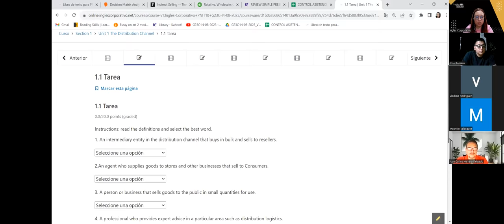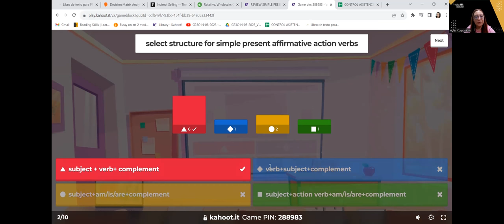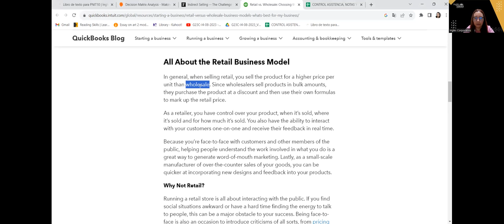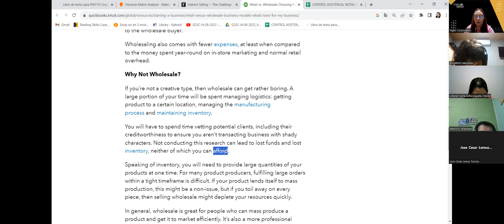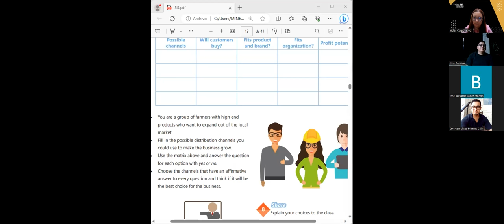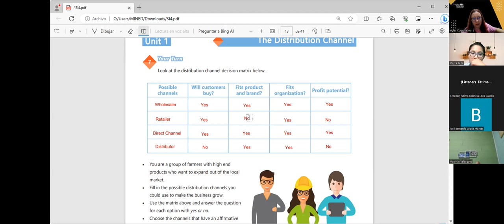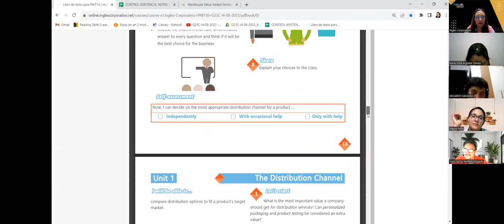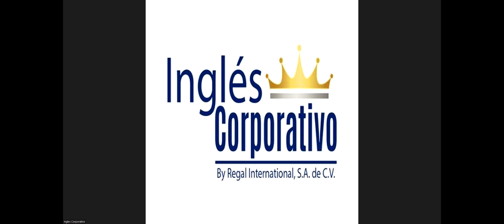SESION 04-16-08-23-ORDEN DE INICIO-AREVALO-COMPARE DISTRIBUTION OPTIONS